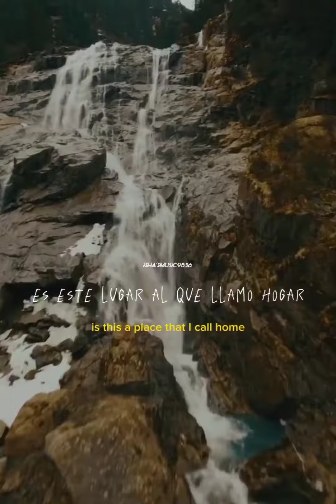The Spectre - Alan Walker